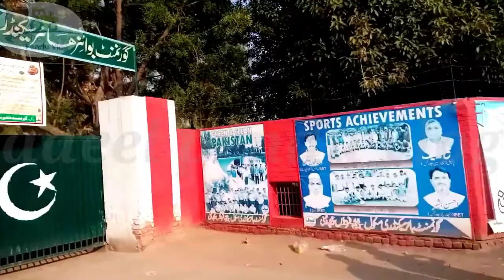subah school Jana per Gaya